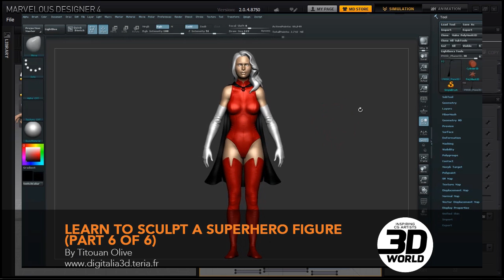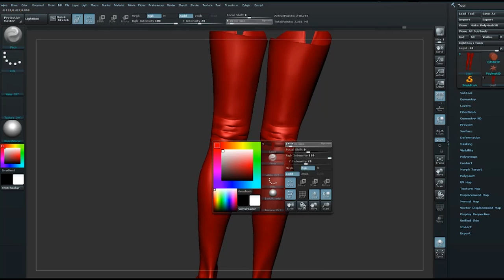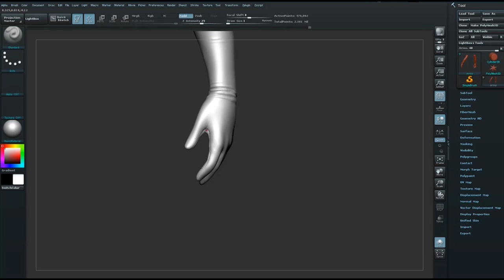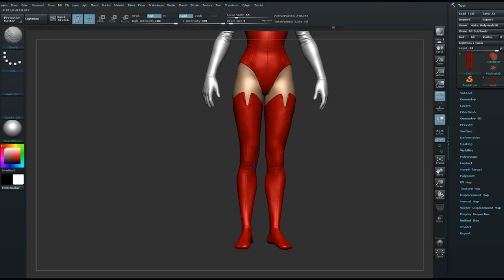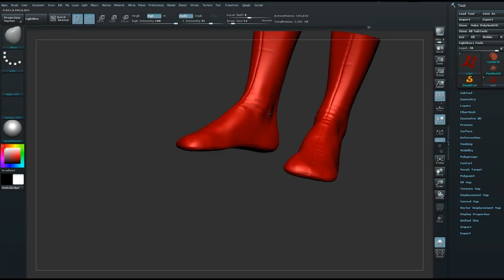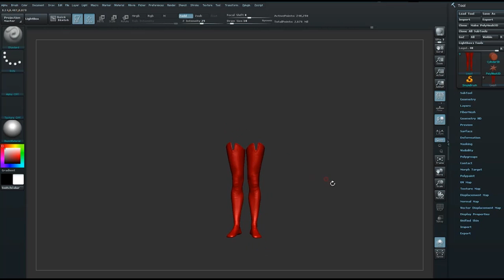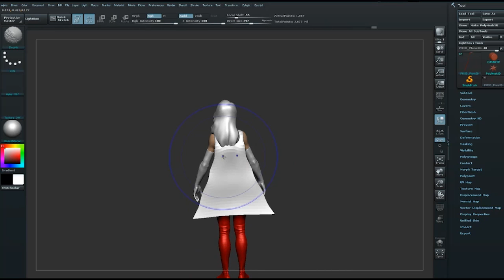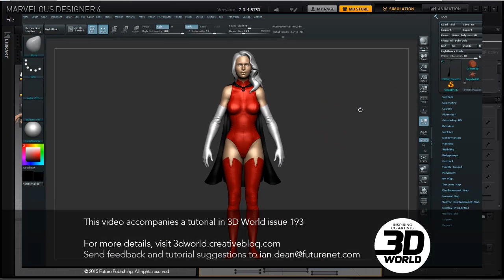ZBrush tutorial: Model a superhero character, part 6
This video by Titouan Olive came with his tutorial in issue 193 of 3D World magazine.